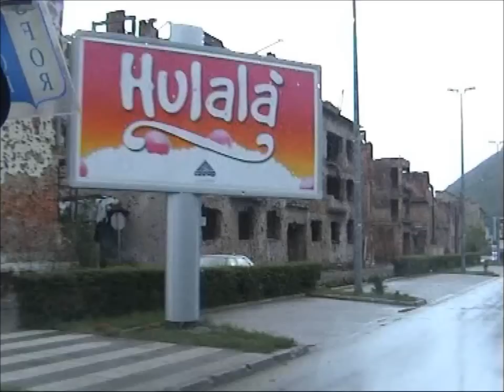Yougoslavia, Mostar and Neretva river, Bosnia 1998 SFOR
un clin d'œil sur des films retrouvés pour ne pas oublier